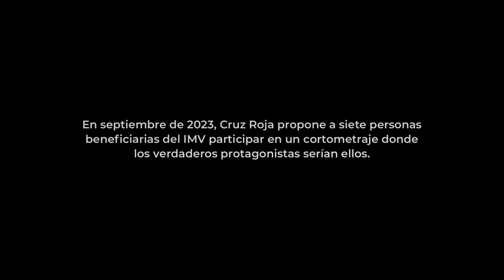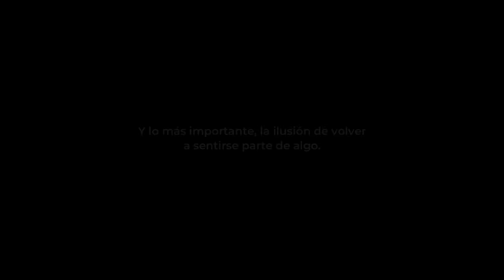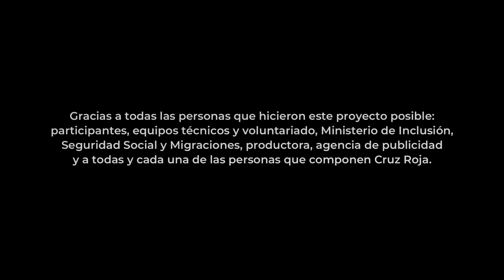Nadie daba un duro: el documental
Cruz Roja, en este documental, grabado con motivo del rodaje del corto dirigido por Benito Zambrano y protagonizado, entre otros, por María Galiana, ha recogido las vivencias, en primera persona, de las personas beneficiarias del proyecto Itinerarios de Inclusión Activa para Personas Perceptoras del IMV o RMA tanto en el rodaje como en todo el itinerario y también del personal técnico de Cruz Roja que ha intervenido con estas personas.

Junto con los testimonios, se contextualizan escenas de la grabación del cortometraje Nadie Daba un Duro de la misma campaña.